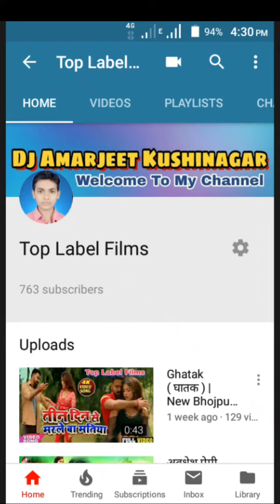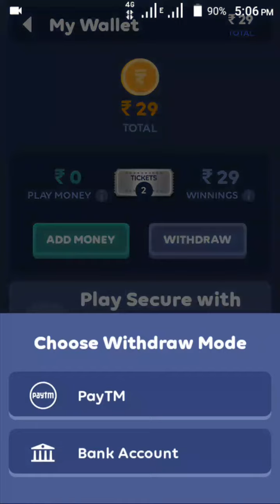Zupee Gold Se Paise Kaise Kamaye | Zupee Gold Payment Proof 2020 | Referral Code Unlimited Tricks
|| लगातार अपडेट्स पाने के लिए हमारे चैनल को सब्सकाईब जरुर करे ||

Album Details -
App Name - Zupee Gold
Owner By - Dj Amarjeet Kushinagar
Company/Label - Top Label Films

and win money for answering simple questions. Apply my referral code 4z2y84c to get ₹10 paytm cash

Referral Code - 4z2y84c

Referral Code Enter Kare Aur Sath Paye 10 Rs Paytm Cash & Bank Cash

(2) Dj Track Banwane Ke Liye Sampark Kare - 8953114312

(3) Apne Name Ka Song Remix Karwane Ke Liye Sampark Kare - 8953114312

(4) Website Banwane Ke Liye Sampark Kare - 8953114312

( No Copyright & Only Entertainment )

अगर मैने आपका कोई भी आडियो या विडियो कापी कर के डाला या अपलोड किया है तो और आप उसे डिलिट करवाना चाहते है तो अभी हमारे ईमेल पे मेल करे 24Hours के अन्दर डिलिट कर दिया जायेगा Email ID - पे मेल करे उस या विडियो को डिलिट कर दिया जायेगा..
(किसी भी तरह की काँपीराईट क्लेम एन्ड स्ट्राइक का उपयोग न करे )